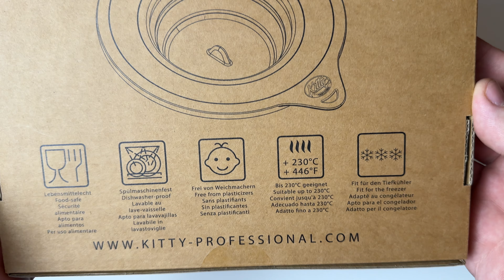Kitty Professional Profi-Frischhaltedeckel "Überzieher" AQUAMARIN Ramershoven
Kitty Professional "Überzieher"
| Der Deckel der kompatibel mit deiner KitchenAid* Rührschüssel ist
Dieser neue Deckel der kompatibel mit deiner KitchenAid ist, passt auf alle 4,3 Liter, 4,8 Liter und 3 Liter Rührschüsseln aus Edelstahl der 4,3 Liter und 4,8 Liter Küchenmaschinen von KitchenAid mit kippbarem Motorkopf. Mit diesem Überzieher von Kitty Professional hast du endlich den optimalen Frischeschutz, den deine Zubereitungen verdienen. Hergestellt aus hochwertigem, elastischem und absolut schadstofffreiem Silikon kommt dieser praktische Deckel der kompatibel mit deiner KitchenAid Rührschüssel ist mit praktischen Features, die du schon bald nicht mehr missen möchtest:

1. Kompatibel mit allen 3 / 4,3 / 4,8 Liter Edelstahlschüsseln der 4,3 Liter und 4,8 Liter Küchenmaschinen-Modelle mit kippbarem Motorkopf von KitchenAid.
2. Airlock-Ventil. Durch dieses Ventil kann Unterdruck und Überdruck in der Rührschüssel abgebaut werden. Und trotzdem hält der Deckel dicht.
3. Dieser Deckel schützt den Inhalt der Rührschüssel vor Antrocknen, hält damit frisch und blockt Gerüche und Staub.
4. Faltenbalg. Dieses Faltenbalg in der Mitte des Deckels kannst du bei Bedarf herunterdrücken. So kannst du den Frischhaltedeckel auch bei heruntergeklapptem Motorkopf nutzen. Brauchst du es nicht, ziehst du es wieder nach oben.
5. 100% frei von Weichmachern und Schwermetallen. Aus hochwertigem, lebensmittelechtem Silikon gefertigt. Absolut spülmaschinenfest und temperaturbeständig bis 230°C.
6. Unser Überzieher beschert dir den wahrscheinlich saftigsten Hefeteig, den du bisher produziert hast! Er schließt deine Schüssel rundum dicht ab. Und damit das auch so bleibt (und er sich nicht durch Gase, die beim gehen lassen des Teiges entstehen, löst), hat er von uns den Airlock verpasst bekommen. Ein Ventil, dass den Überdruck zwar rauslässt, die Feuchtigkeit aber in der Schüssel hält.
Geschützt in der Rührschüssel Hefeteig aufgehen lassen? Den Inhalt Deiner Rührschüssel vor Gerüchen schützen? Salate, Teig und andere Zubereitungen in deiner KitchenAid* Schüssel frisch halten? Die Rührschüssel an der Küchenmaschine bei Nichtbenutzung vor Staub schützen? Mit dem Überzieher von Kitty Professional kein Problem mehr. Mit dem neuen Profi-Frischehaltedeckel kompatibel mit deiner KitchenAid!